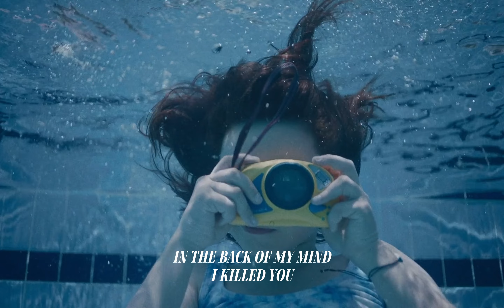d4vd - Romantic Homicide Lyric Video (애프터썬)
“There's This Feeling, Once You Leave Where You Grew Up, That You Don't Totally Belong There Again."
“그런 게 있어, 다 자라서 떠나고 나면 더 이상 거기에 속하지 않는 거지.”

Film: Charlotte Wells, aftersun (2022)